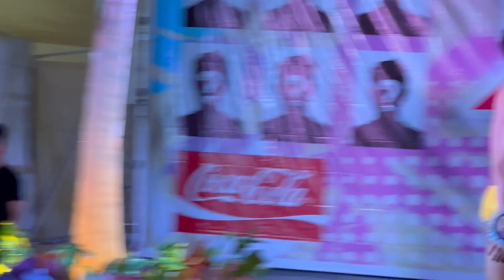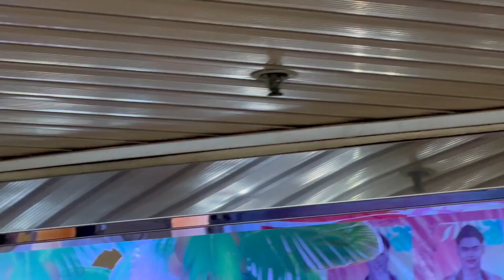SUMMER BODIES QUEST THE ZIZLING HUNK SEXYEST 2023